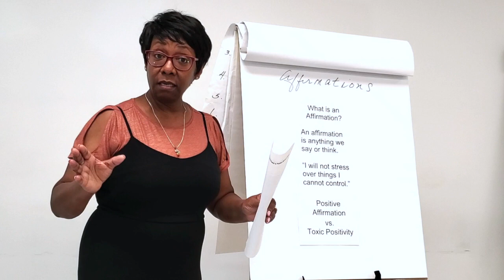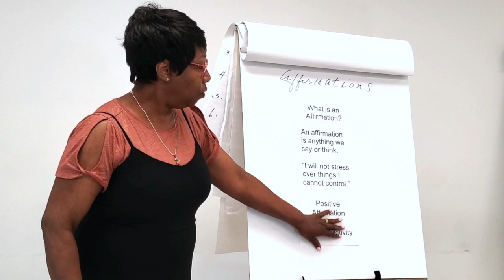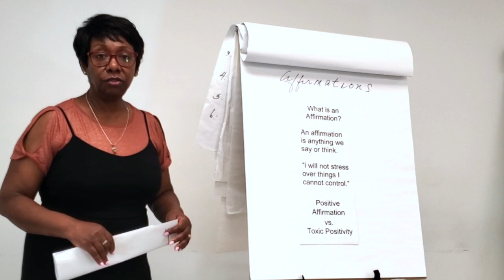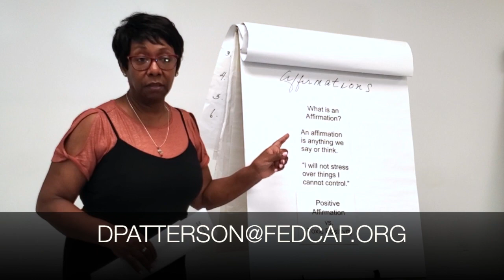The Comfort Zone Series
This video is about K. Reid